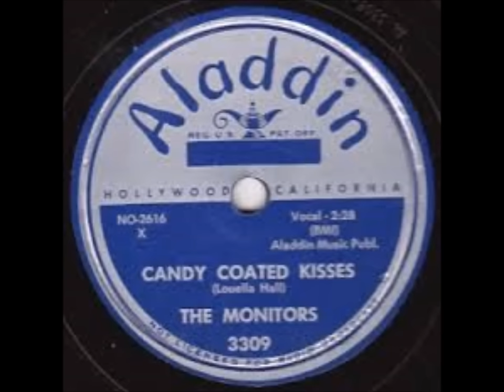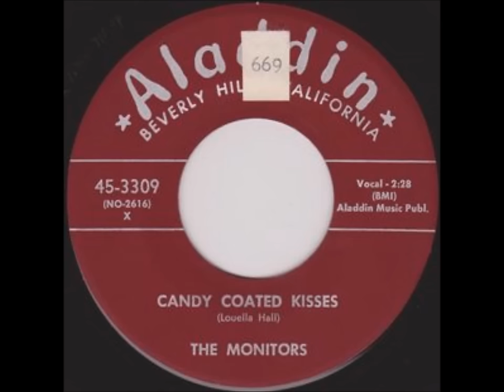Monitors - Candy Coated Kisses / Tonight's The Night - Aladdin 3309 - 1956